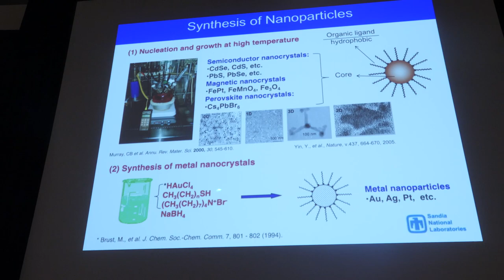MRS Mid-Career Researcher Award Winner Hongyu Fan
The 2019 MRS Mid-Career Researcher Award is presented to Hongyou Fan, “for outstanding contributions in nanoparticle self-assembly of functional nanomaterials and for leadership within the materials community".